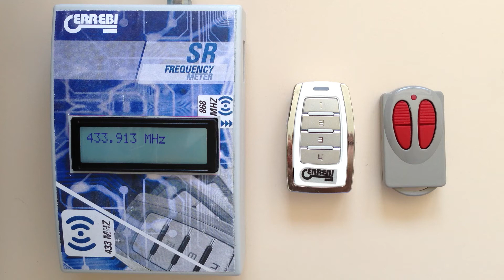Radiocomandi serie SR (V2)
Duplicazione radiocomando Rolling Code V2 con SR-48